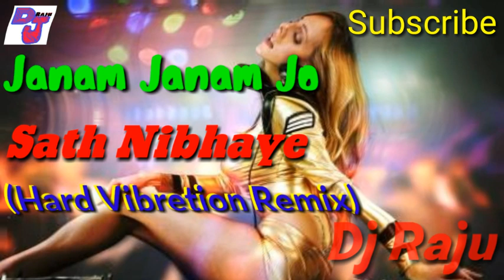Janam Janam Jo Sath Nibhaye (Hard Vibretion Remix) Dj Raju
All dj here..